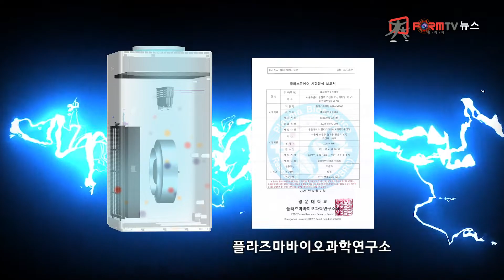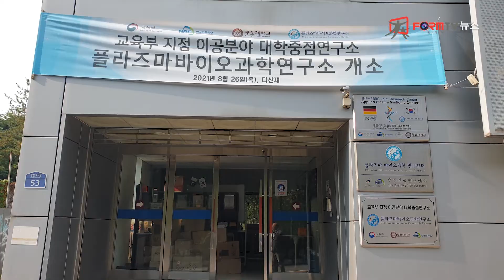플라스큐 공간 청정기가 코로나바이러스균 잡는다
플라스마를 발생하는 ‘플라스큐’ 공간 살균 청정기가 초 미세 먼지 제거와 바이러스 균을 99.9% 살균하는 것으로 나타났습니다.

‘플라스큐’가 의뢰한 시험 기관은 한국건설생활환경시험연구원(KCL), 플라즈마바이오과학연구소에서 시험한 공인 시험 결과입니다.

[인터뷰] 김성환 대표 / (주)플라스큐

한국건설생활환경 시험 연구원 시험에서는 가로 세로 높이 2m 챔버 공간에서 ‘플라스크큐 에어’를 1시간 가동한 결과 폐렴균, 수퍼박테리아, 대장균 등 5대 병원성 세균을 99.9% 박멸한 시험 결과가 나왔습니다.

플라스마 바이오 과학 연구소 시험에서는 배양한 코로나 바이러스를 인간 정상 폐 세포에 감염시키고 ‘플라스큐 에어’를 작동시켜 바이러스가 비활성화 되는지를 확인했습니다.

96개 플레이트에 감염 폐 세포를 확인한 결과 30분 후 90%, 1시간 후에는 97.5%, 4시간이 지나자 99.9% 코로나바이러스가 제거 되는 것이 확인됐습니다.

[인터뷰] 최은하 교수,소장 / 광운대학교 프라즈마연구소

광운대학교 최은하 교수팀이 이끄는 ‘플라스마 바이오 과학 연구소’에서 발명한 이 기기는 ‘플라스마 대기압 유전체 방전’ 특허 기술을 적용한 공간 살균 청정기 입니다.

이 원천 특허 기술을 이전 받아 제품을 생산한 플라스큐 주대규 대표는 “실내 공기 정화와 코로나 바이러스를 제거할 수 있는 이 공간 살균기가 K-방역의 수준을 한 단계 높일 수 있을 것”이라고 밝혔습니다.

[인터뷰] 주대규 대표 / (주)바이오플라테크

플라스마는 우주의 기본 물질로 우리 주변에서 쉽게 볼 수 있는 번개나 오로라가 대표적인 플라스마 현상입니다.

고체 액체 기체와 더불어 제4의 물질로 불리운 플라스마가 오염물질을 제거하고 농업, 바이오, 에너지, 첨단 산업까지 우리의 미래를 바꿀 새로운 4차 산업의 석유가 될 것으로 보입니다.
폼TV 뉴스 정성태입니다.